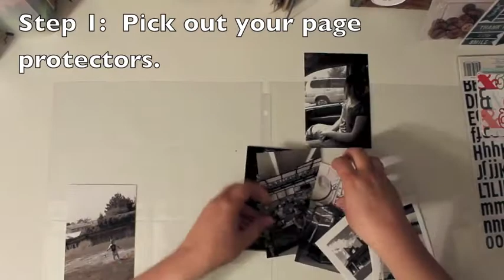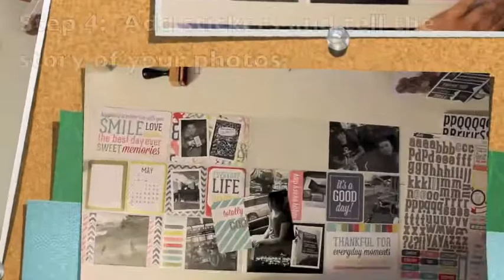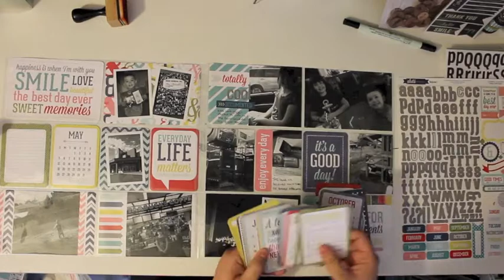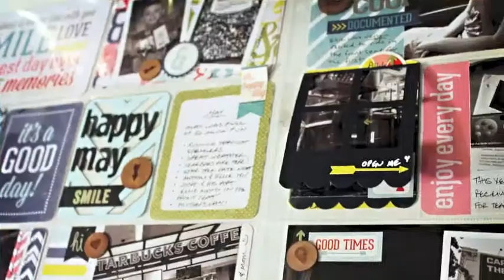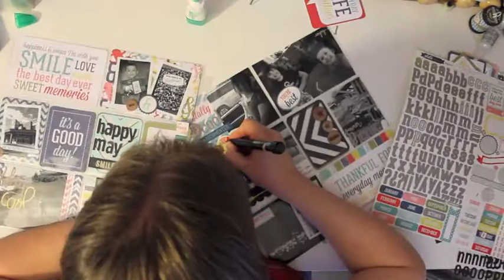Craft Warehouse: Photo Freedom in Four Easy Steps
Making a Photo Freedom layout using Echo Park papers and embellishments from Studio Calico and Pebbles.  Silhouette cuts purchased at the Silhouette Online store and designed by Lori Whitlock and Loni Leah.